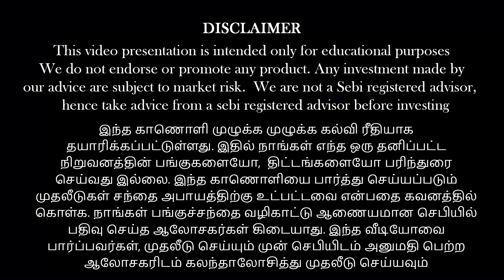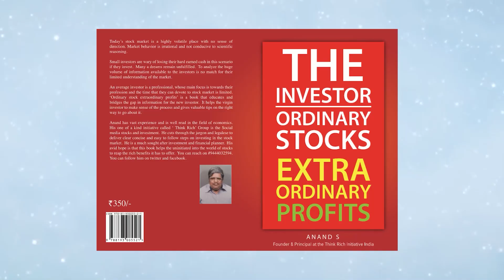Story behind the Banks... Is your money really safe ?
For people in Dubai and Arab countries, our Money Pechu team hosting a business meet up in Dubai on September 24th.

Venue: Crowne Plaza, Sheikh Zayed Road, Dubai
Time: 5PM onwards followed with dinner.

There is an Interactive session with Economist Anand Srinivasan.

To get the Event information in Whatsapp, Pls click the

Kindly register now!